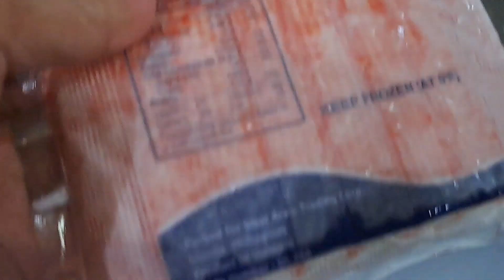How to make Kani Salad || All About Rosie